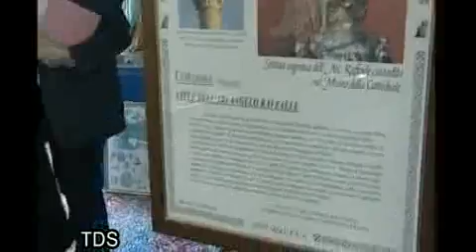Milizia di San Michele Arcangelo Convegno Angelologico 2010 - Video 3 di 7